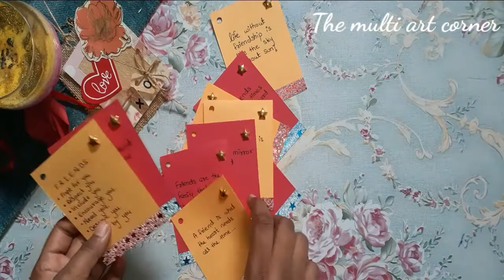Last minute gift idea | Friendship day gift idea | Diy gift idea for friends